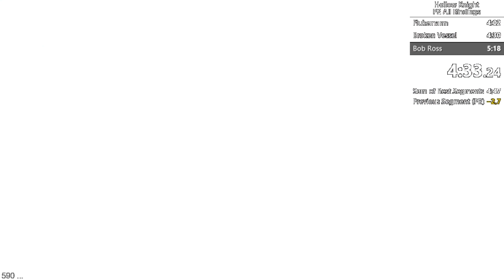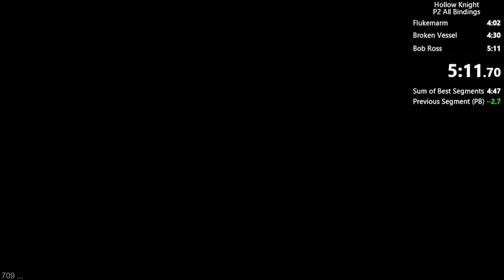[World Record] ALL BINDINGS Pantheon 2 in 5:11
The Pantheon of the Artist All Bindings Speedrun World Record as of 11/6/2023. This was extremely annoying. Soul Master, Oblobbles, Mantis Lords, and Nosk are the WORST. Hope you enjoy.